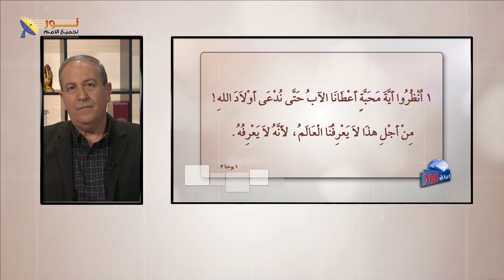08- يسوع المسيح هو الحب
يسوع هو الحب - مداخلة هاتفية
كيف تجسد الحب فى يسوع المسيح؟

وهل الله المحبة يمكن أن يكون هو مضلاً للبشر؟

📌يمكنك التواصل معنا بصورة شخصية عن طريق رسائل الواتساب👇
WhatsApp الواتساب:    🆆🅷🅰🆃🆂🅰🅿🅿